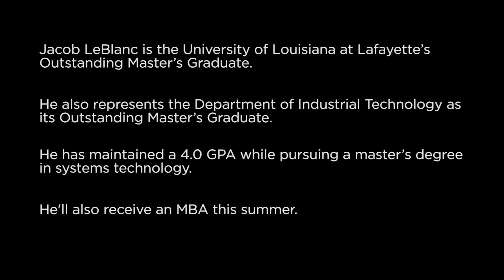Graduate Spotlight: Jacob LeBlanc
Jacob LeBlanc is the University of Louisiana at Lafayette’s Outstanding Master’s Graduate. He also represents the Department of Industrial Technology as its Outstanding Master’s Graduate. He has maintained a 4.0 GPA while pursuing a master’s degree in systems technology.

LeBlanc’s thesis examined microbial fuel cells, which use natural bacteria to generate electrical currents. The cells are a potential sustainable energy source.

While pursuing his graduate degree, LeBlanc taught industrial and electronics technology courses at South Louisiana Community College. He’s also enrolled in UL Lafayette’s B.I. Moody III College of Business Administration, and will complete an MBA this summer.

He earned a bachelor’s degree in industrial technology from UL Lafayette in 2017 and was the College of Engineering’s Outstanding Graduate that year.

LeBlanc hopes to continue teaching and may work toward a Ph.D. at a later date. He is the son of Vicki and Chris LeBlanc of Scott, Louisiana.